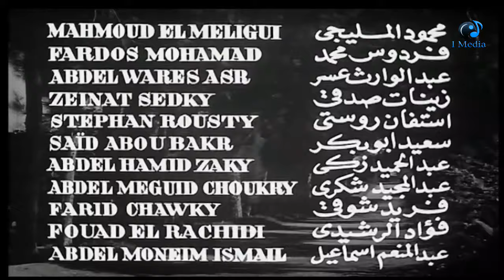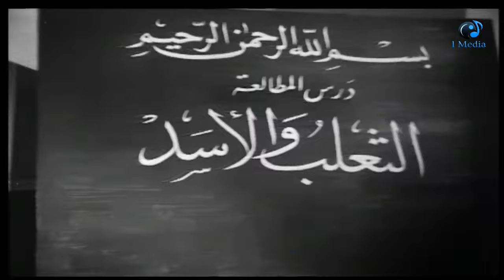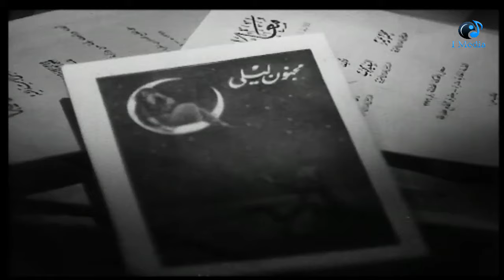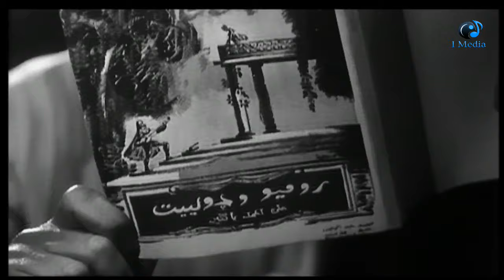Ghazal Al Banat Movie | فيلم غزل البنات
بطولة نجيب الريحانى , ليلى مراد , أنور وجدى , سليمان نجيب , محمود المليجى
قصة وسيناريو وحوار أنور وجدى
اخراج أنور وجدى
يدور العمل حول حمام مدرس اللغة العربية والذي يعاني من سوء حظه، حتى تأتيه الفرصة ليكون المدرس الخصوصي لإبنة الباشا الثرى، يميل قلبه إليها حتى يتمكن منه، يعرف أنها ضحية لأحد الشبان المستهترين، ليحاول إنقاذها منه، ويستعين بضابط ليساعده في ذلك، وتتصاعد الأحداث